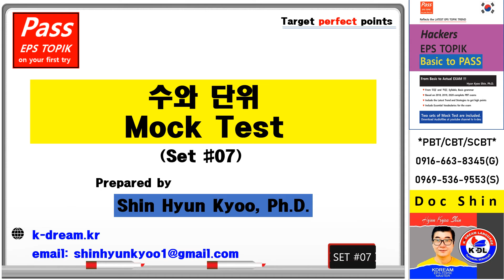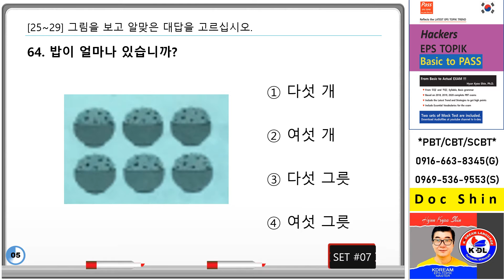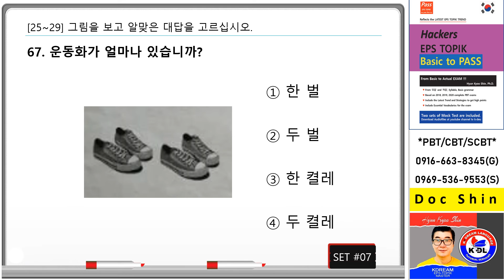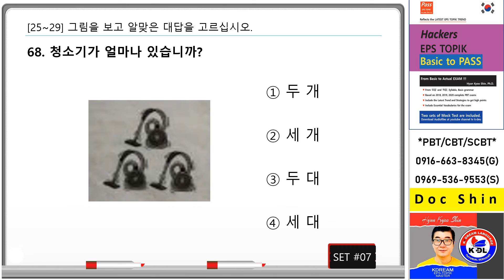28 Number & Unit test #7 10 questions pptx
Make sure to pass the exam.. EPS TOPIK Number & Unit # study hard